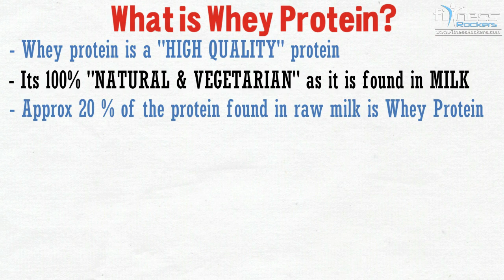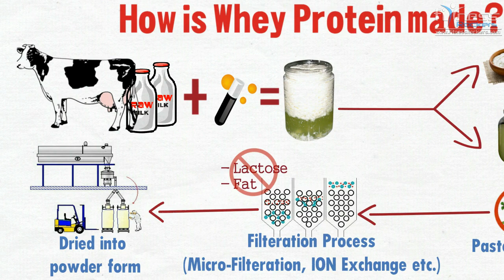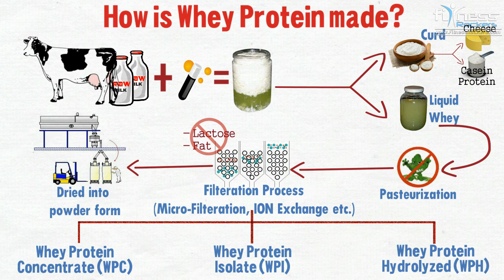What is whey protein, types of whey protein & how is whey protein made in Hindi, India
What is Whey Protein? Whey protein side effects & benefits for bodybuilding, muscle gain & recovery, Fitness Rockers. Different types of whey protein supplement. Simple facts about whey protein. Whey Protein preparation process, behind the scenes,

whey protein hindi me. Whey protein hota kya hai? Whey protein supplement kaise banta hai? Whey protein ke kitne types tarah prakar ka ke hota hai? Whey protein ke kya fayde, benefits, nuksaan, side effects hai?